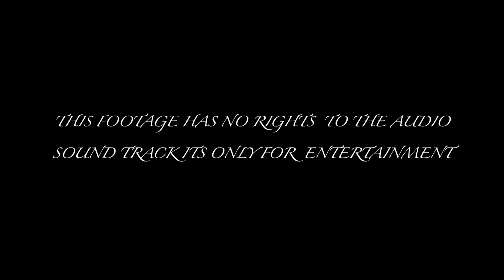Wedding Dance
Low lighting film project with Sony NX30U